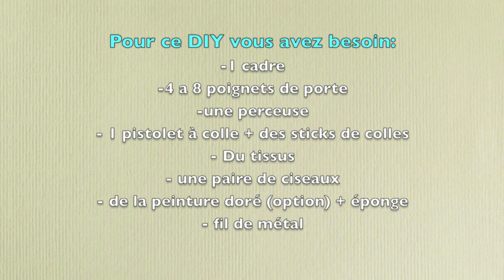DIY - Cadre Porte Bijoux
Demander l'accord et conseil à un adultes si vous n'avez pas l'habitude d'utiliser une perceuse! J'ai beaucoup d'expérience avec cette outils, et je vous demande d'être encadré d'une personne qui à de l'expérience avec ce genre d'outils!

Vous avez une chaine de Beauté YouTube et vous voulez que je fasse la promo? Voici ce que je vous propose:

Vous voulez m'ecris un message privé pour un conseil personnelle, ou meme si vous avez besoin de parler a quelqu'un en privé, voici mon addresse E-mail que j'ai fais specialement pour vous et pour cette raison: